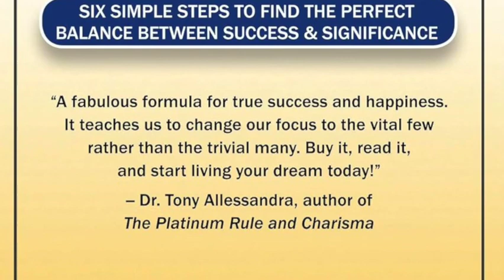Rick DellaRatta performs Solar & Estate on Jazz for Peace™ Podcast Teaser!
John Chappelear - Making a difference with “The Daily Six”

Based on his book The Daily Six which consists of Willingness, Quiet time, Service, Love and Forgiveness, Gratitude and Action, John explains how “a Gift of Devastation” changed his life for the better which he is passing forward to help others in profoundly positive ways inspiring two performances by Rick of Bruno Martino’s  “Estate” and the Miles Davis Classic “Solar”.